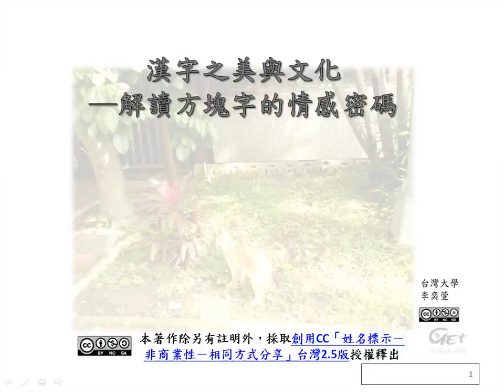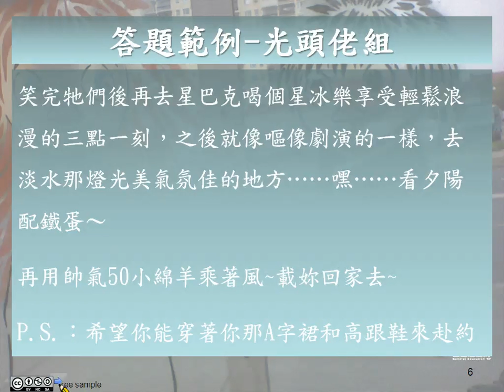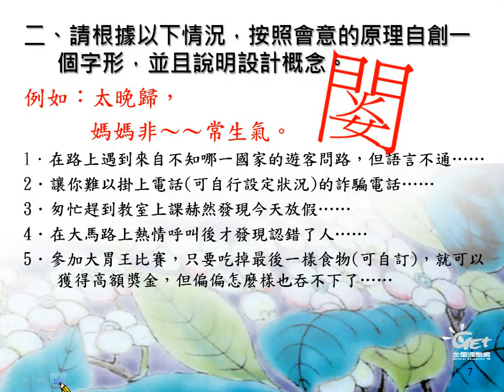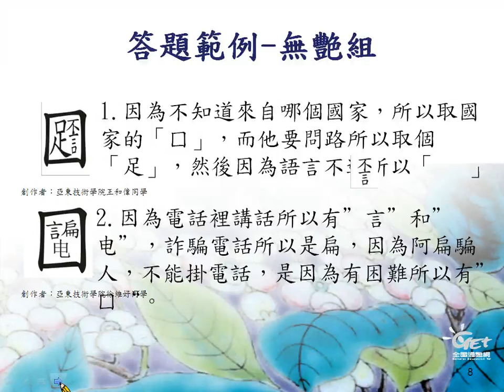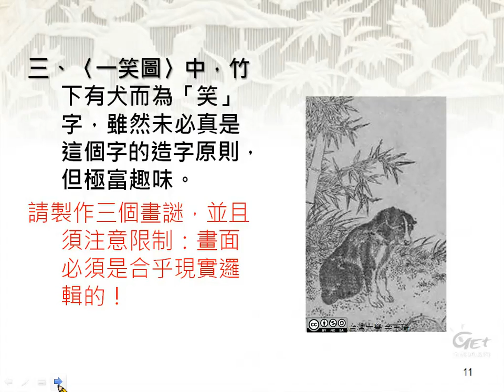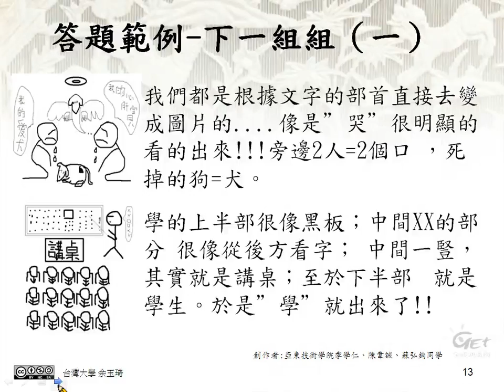漢字之美與文化 CH 1. 課程介紹-問題討論一 / 吳憶蘭